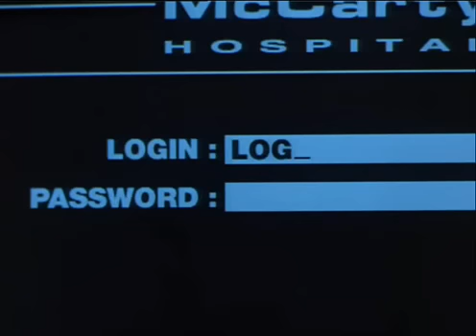Wrongfully Accused Leslie Nielsen in scene Login Password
So sad to hear about Leslie Nielsen, a great loss. But I can see him always through this site on my PC. I love films and this way I can view what I want when I want.